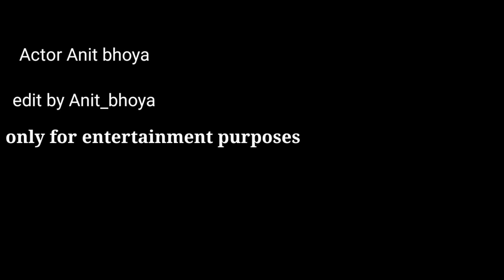reeler ka roast | Actor Anit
Instagram famous reel maker slomo AJ ka interview